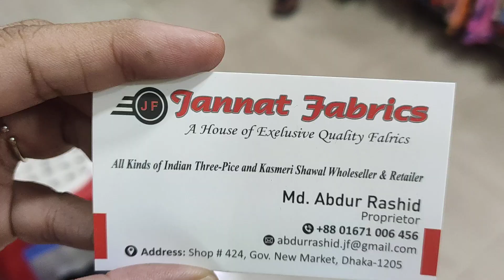Eid এর জন্য গর্জিয়াস নেটের 4-পিস কিনুন মাত্র ৭০০ টাকায়❤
Hi guys , Welcome to Ritee's Vlogs YouTube Channel.And Welcome to Another Vlog Video.